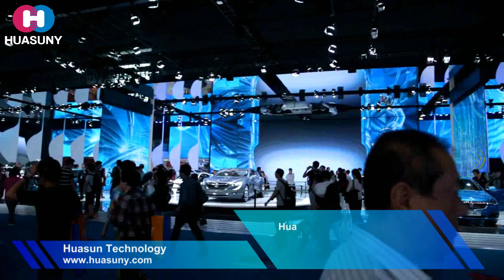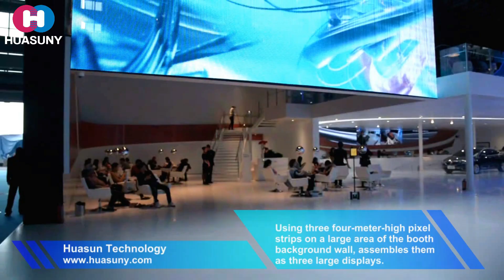Huasuny Pixel Strips LED Display Double Sides LED Screen For Auto Show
Huasuny pixel strips lengeth and pixel pitch can be customized.
Suible for indoor or outdoor installation.
Light weight, high transparency.
skype: huasun607